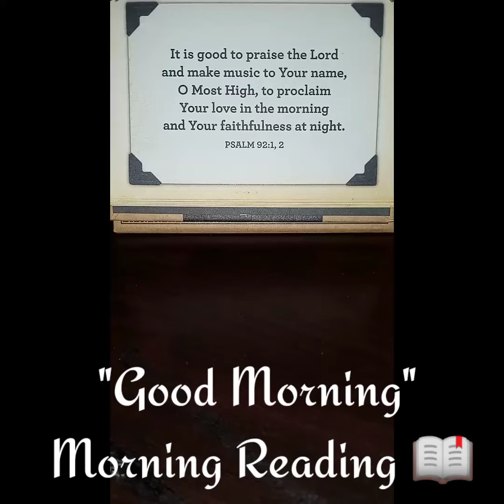🌄Morning Reading 📖 Breakfast of the Day"forevermeme